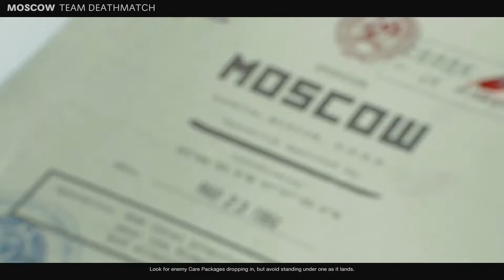Trying keyboard & mouse for the first time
This shit's too easy